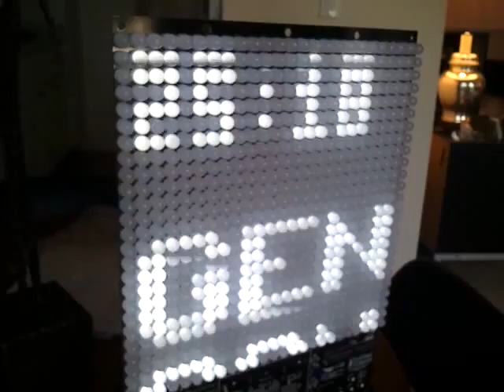Gen Con 2012 Countdown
My Peggy 2 from Evil Mad Scientist Laboratories has begun its countdown to Gen Con 2012!